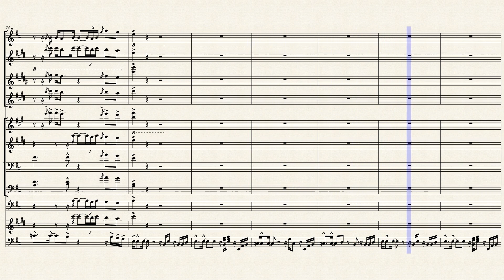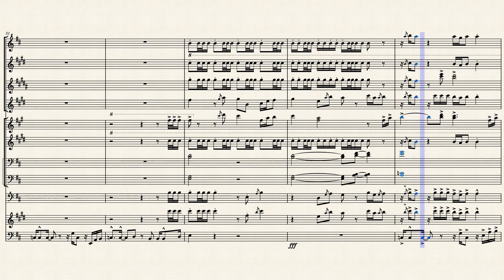Throat Baby- BRS Kash - Arranged By James M. Bethley